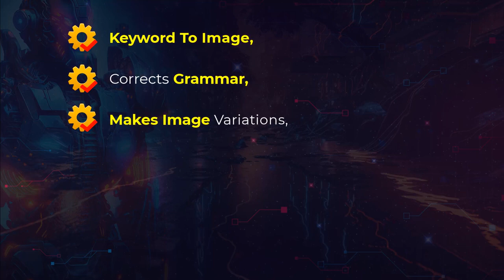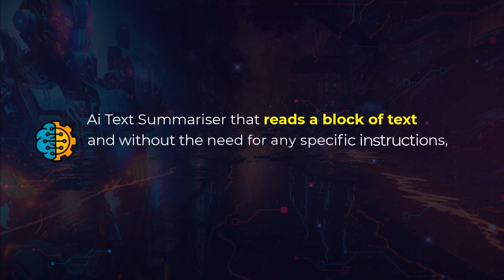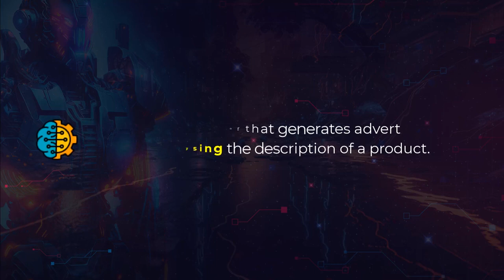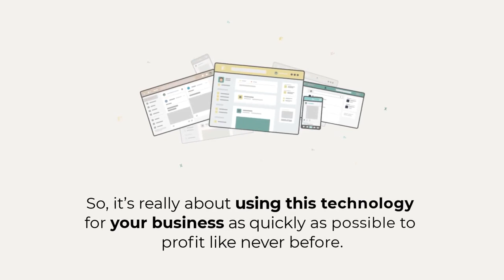Ai Core Review || Create Awesome Images,Videos,Content For Any Niche In 3-Clicks || Exclusive Bonus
AI Core Review & Bonuses